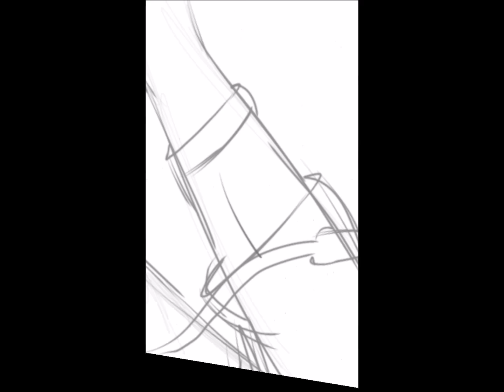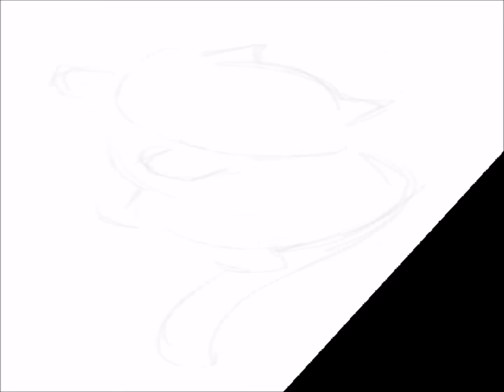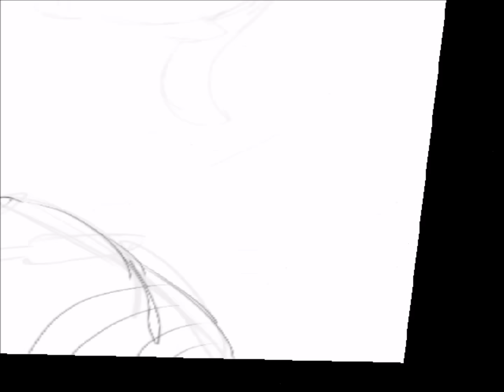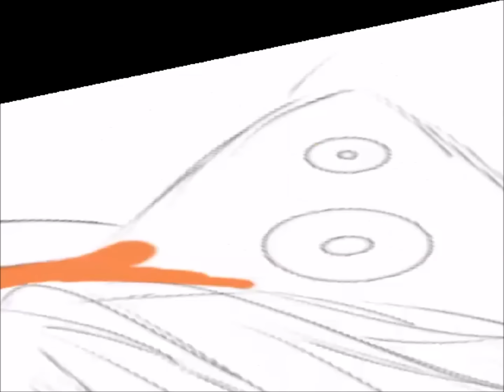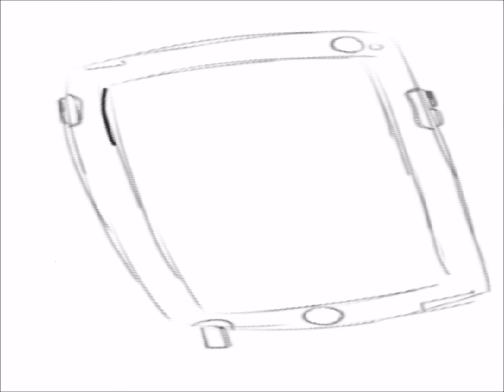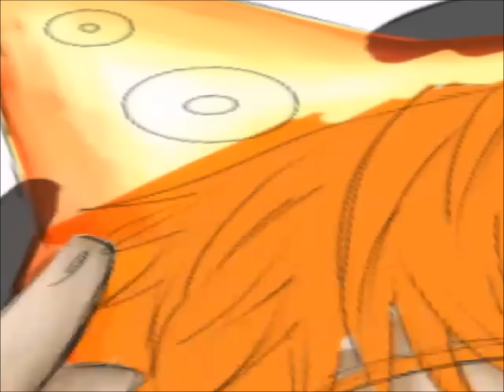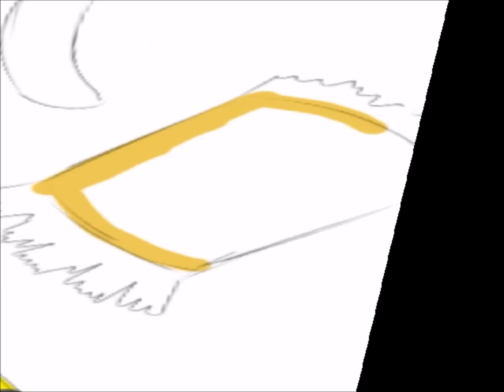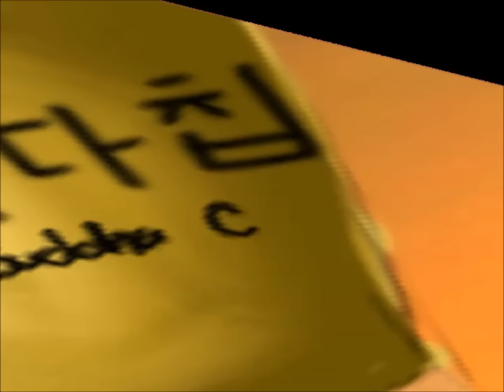Mystic Messenger 707- Marry Me In Space? {SpeedPaint}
Apps:
Autodesk Sketchbook Pro// Pro Tools
Windows Movie Maker